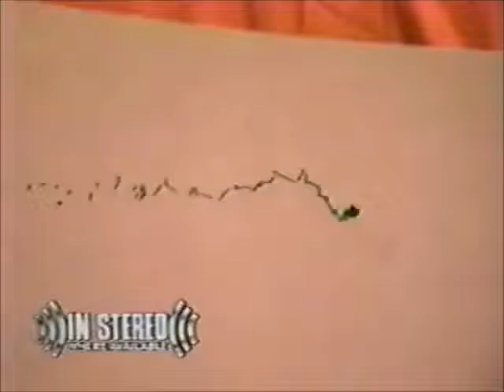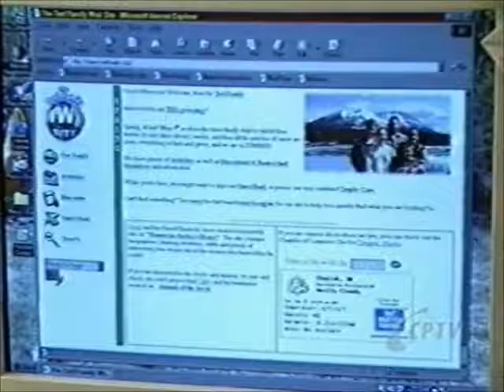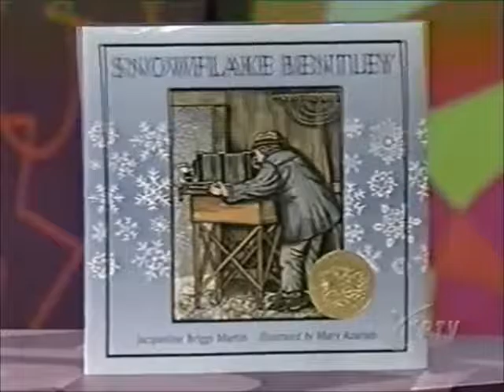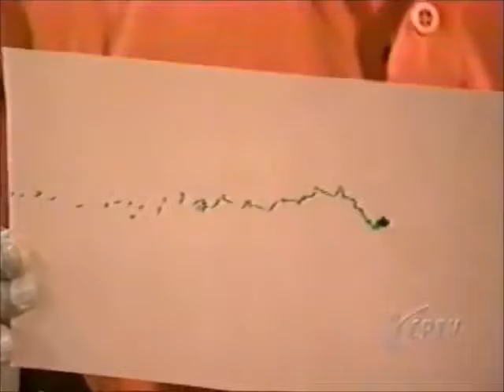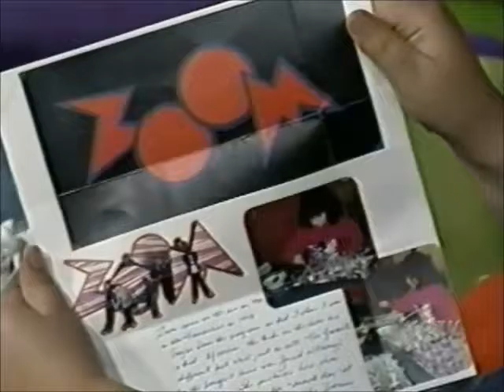Se 3 Ep 11 Better Sound